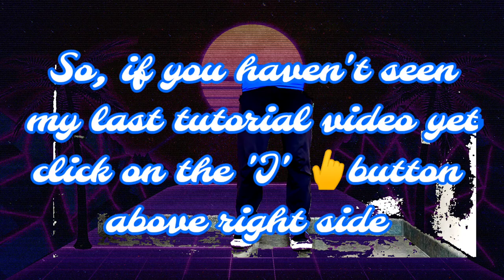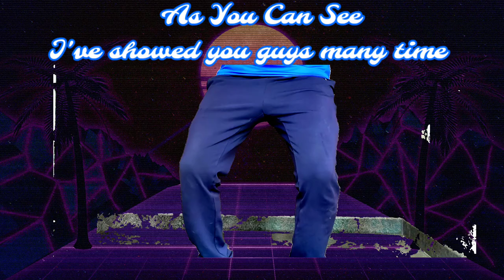3 Footwork Dance Steps | Learn in 5 Minutes | Dance Tutorial #2 | it's YM tv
In this video you can see dance tutorial part-2.
Hope You'll learn something.